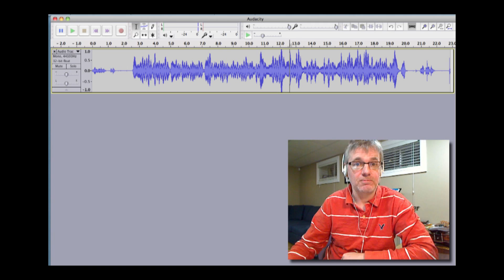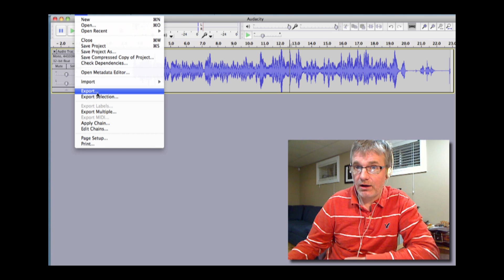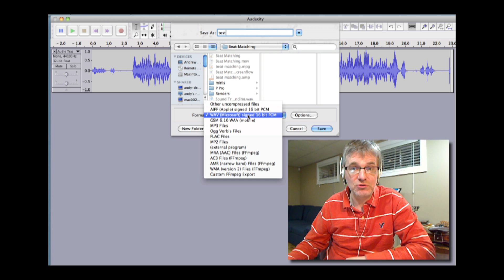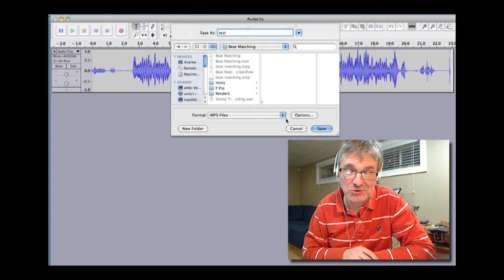Audacity Tutorial How to Save a WAV or MP3 File | Export Sound Format Tutorial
For many more Audacity Tutorials...

This Audacity tutorial shows how to save an MP3.

To get started, drag and drop a file into Audacity for Audacity MP3 export. It can be an MP3 already if you like. Now go to the FILE menu and select EXPORT. At this point you will be asked the name of the artists, song, ect. You can put in whatever you like or just leave it out for now. Click OK.

Next you will give your file a name and choose the file type. You can choose WAV or MP3 (or many others for that matter). A WAV file will be a lossless sound file format. This means that the file is exactly the way it was recorded. This format has excellent sound quality, but it will be a large file. Great for professional recording projects, but not good for emailing. An MP3 is a compressed sound file format. A great deal of the sound data is deleted in order to make the file small. The result is a smaller file size with not that great sound quality. You choose what you need.

When you are exporting as an MP3 you may be asked for the LAME encoder. I have created another video on how to install the lame encoder. How to export in audacity

Audacity Tutorials
Audacity is a free, easy to use sound recorder and editor. Audacity may be simple to use, but very powerful in its features.

This series of easy lessons is meant to help solve the most common issues faced by musicians using Audacity to record their music.

Audacity is a great educational tool for use in the music room. There are countless exciting ways to use Audacity with your students.